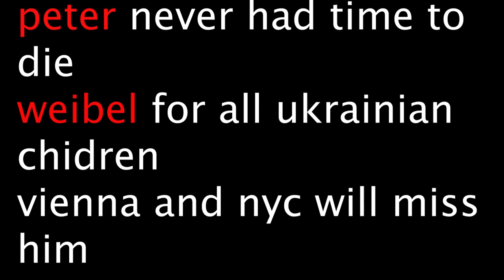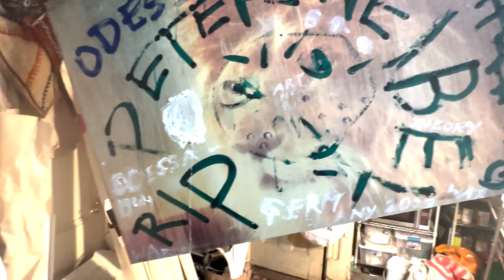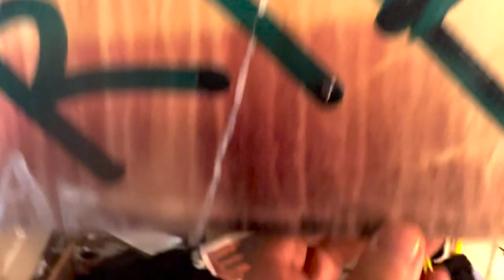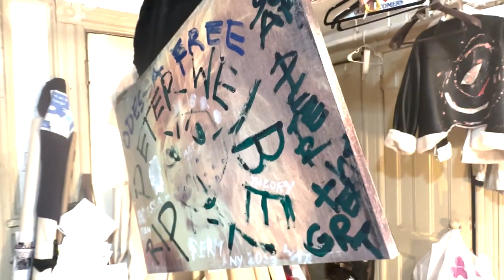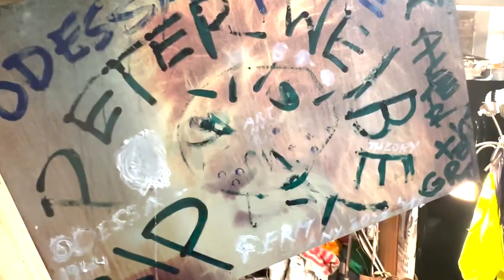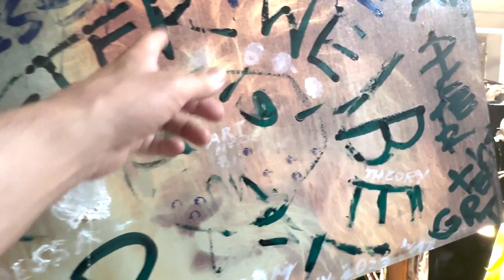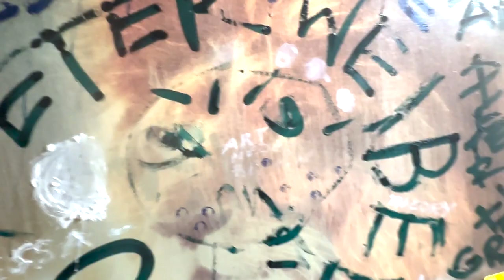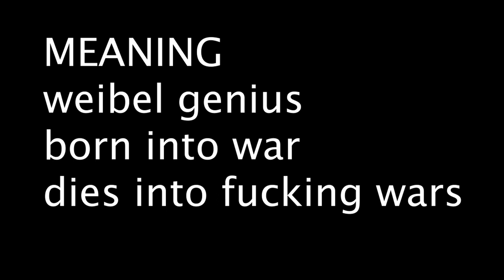IN MEMORIAM PETER WEIBEL SOUNDFILES 1220 - media a model for HANGING PUBLIC MEMORIAL - adaptable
IN MEMORIAM PETER WEIBEL  SOUNDFILES  1220 - media are the brain the letter the scam the potential
noun
noun: expulsion; plural noun: expulsions
1. the action of depriving someone of membership in an organization."expulsion from school"
AND ALL LETTERS TO HIM
LANDED IN THE TRASH BUT SEE THIS CONFERENCE
,... SORRY I forgot the conference ganahl.info go protests and go projects and ask why will be all be fired from
hence .. weibel. is immortal LIKW raw yeah Yeah crash of the ECONOMY OF THE MIND ... INTEREST RATES.UP WEIBEL UPPER NOT lower austria. UKRAINE HERO .. BORN IN WAR TIMES DED IN WAR TIMES
a love letter for the dead IN MEMORIAM AND LETS LOOK AHEAD .. TO THE SPACE SUIT

in memoriam PETER WEIBEL WHO ALSO ONLY LIVED IN A LIBRARY ... BUT YES

HARALD SZEEMAN WAS OUR CONTEMPORARY AND TEACHER
AND HENCE... I MUST ADMIT WEIBLE WAS MY MAN AND THEY BEAT ME INTO AWE

I ACCEPTED HIS WRATH OF STAY AWAY FROM
owe
/ō/
verb
verb: owe; 3rd person present: owes; past tense: owed; past participle: owed; gerund or present participle: owing
have an obligation to pay or repay (something, especially money) in return for something received.

YOU ARE A BANKING CRISIS , A RECRUITMENT CRISIS LOSER

I WAS TOASTING ROASTING IN THE BACKYARDS OF HISTORY A BIT LIKE ME

BUT I COME FROM GOOD NAZI HANDS.
HE DID BARELY SURVIVE IT

WE SHARED THE SHADOWS AND THE BEATINGS OF THE NAZI REGIME AND HENCE I D RATHER WALK THROUGH THE HOUSE OF AUSTRIA AND STILL ALL I GET FROM MY BEST GERMAN FRIENDS... AS A SECRET IS ANTI-SEMITISM WITH SOFT GLOVES... AND WHERE DO I SIT

IN A GLASS HOUSE
THE METAPHOR IS MEDIA
MY LIVE IS A MISSPELLING — after Peter … wired … existence

ILLUSIONS HUNTING BUT AT LEAST ITS WRITING

AND THE ARCHIVE .. THE STRUGGLE
THE DIFFERENCE THE ELEVATOR DOWN INTO HIS LIBRARY

I D LOVE TO BUILD A WEIBEL MONUMENT...

IS THE ZKM ABLE TO LET ME MAKE A PETER WEIBEL MONUMENT OUTSIDE THE ZKM
OR CAN THEY SIMPLY ACCEPT MY WORK

TAKE THS MODEL AN as a proposition for a pompidou kind  blind perpetual mobile for weibel but leave it like this ..  for the dogs in our society
Idealisation:  HANG this model for the honor of  THE ZKM BOSS FOR LIVE - bull shit me his student, he shunned
AS A LIGHT OF TRASH.. A SHIELD OF DECENCY and decadence FOR THE OLD GONE ALWAYS PRESENT PROFESSOR
Weibel and much more….
HENCE SEE THIS ART WORK AS A MODEL FOR A PUBLIC MONUMENT

SO HE CAN SIT IN HIS CONTAINER OF LITERATURE
BECAUSE WE ALL ARE PETER WEIBLE
EVERyBODY WHO EVER TOUCHED A KEY BOARD IS A PETER WEIBEL
EVERYB BODY WHO EVER LISTENED TO MUSIC IS A PETER WEIBEL WHEN LIKE ME
HE INTRODUCED ME TO THE DOORSTEPS OF TURNING
Mistakes in to real mistakes  - FROM WRITING TO PRACTICE
HENCE HIS WRATH
IS VICIOUS TREATMENT OF ME AND MY RADICAL OPPOSITION to him wherever I went
The highest form of agreement is disagreement .. dialectical bull for the carp of the world of power

HENCE INSTEAD OF SUCKING UP TO POWER AND TAKING OVER  ZENRUM CONTROL .. BOND CENTER
IRON ROOL OF RISK MANAGING … CRAP SHIT STUFF

WHY NOT FINALLY RELEASE THIS MEMORY OUT OF THE GUTS OF WHAT NO BODY DARED TO PRACTICE

AFTER THE POWER OF THE INSTITUTIONAL CRITIQUE
THE MACHINE SPIT WEIBEL FROM THE CATAPULT OF INTELLIGENT MANAGMENT OF BLUE CHIP TO THE HORIZON AND THE FINANCIAL COLLAPSE OF HIS TISSUES BUT his mind .. .at least with me … lives on

BUT I M A FOOL TO EVEN update my live to the conditions of PETER WEIBEL WHO CAME INTO THE WORLD AS THE MOST SUBVERSIVE FIGURE EVER
TRANSGRESSED ALL NORMS AT THE TIME
NO MARRIAGE WITH VALIE. BUT VALIE EXPORT S -- perdit 000 ... READ MY LOVE LETTER TO THE PERSON I M TALKING
to live in an elevator to the rats in heaven .. .he is in philosophical poetic heaven

more text to come